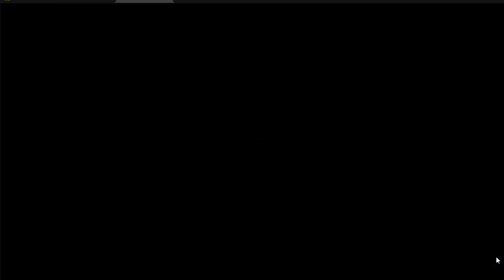Lionna Dual Colosseum - April